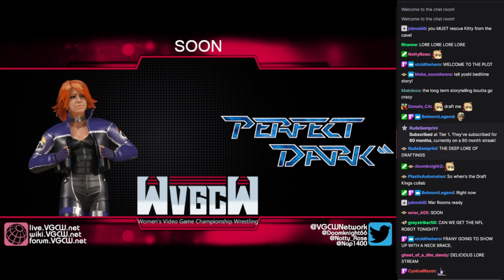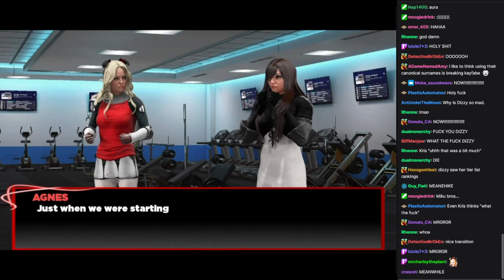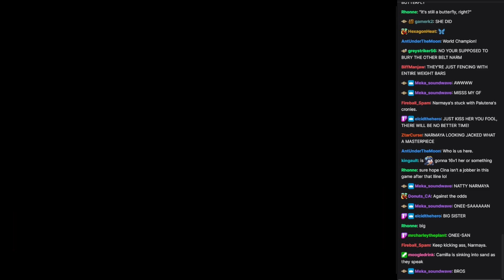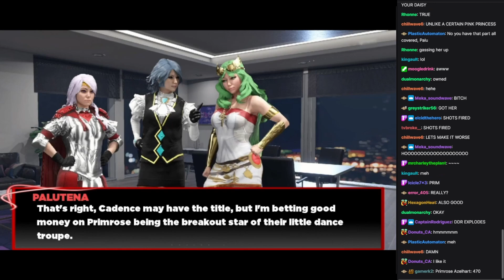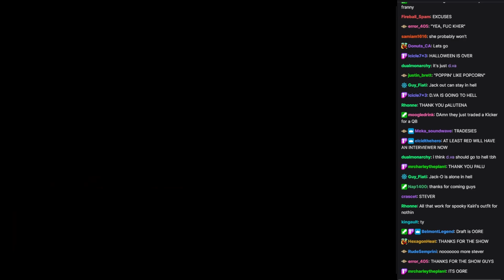VGCW 2024-04-30: 2K24 Draft: Round 2